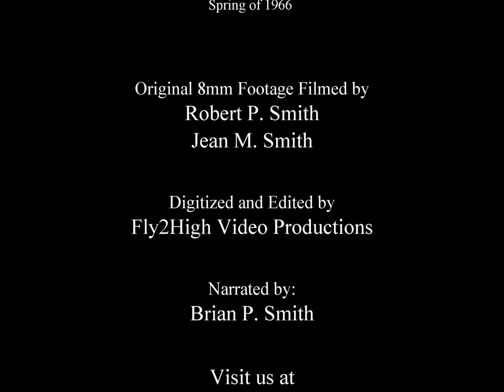Vintage Visit to the Corning Glass Works in Corning, New York. (FTHVN 603)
In the spring of 1966, we visited the Corning Glass Works and Museum located in Corning, New York.  This is a vintage, and somewhat rare, 8mm film of the facilities from over 50 years ago.

(FTHVN 603)